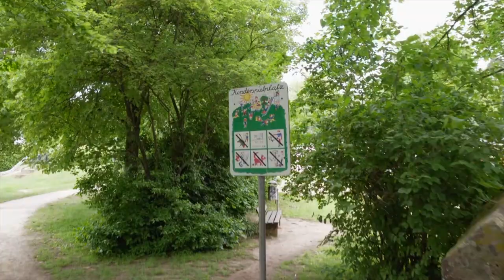Gelassen durch den Alltag - Mit Gott erlebt - Missionswerk Karlsruhe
Können sich festgefahrene Situationen ändern? Kann Gelassenheit die Oberhand gewinnen, wo vorher Anspannung und Stress herrschten? Annette, Integrationshelferin an einer großen Schule, hat dies erlebt. Nach einem Gebet bei einer unserer Gebetsnächte hat sich ihr Alltag spürbar verbessert. Schau dir ihre Geschichte an und lass dich inspirieren, selbst neu darauf zu vertrauen, dass Gott immer bei dir ist und alles unter Kontrolle hat.